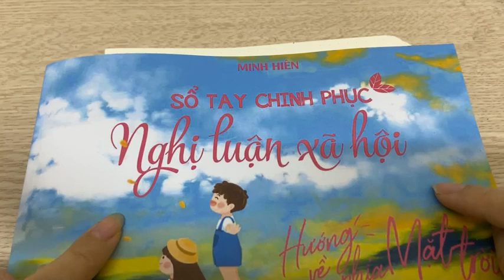Một bài NGHỊ LUẬN XÃ HỘI hay là phải đủ CÁC YẾU TỐ SAU || Học văn chị Hiên